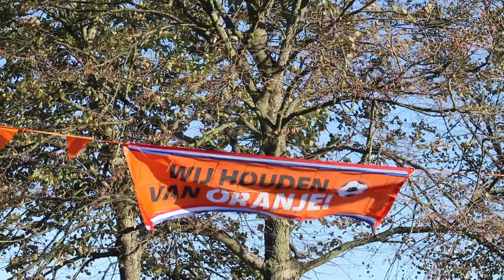Wk 2022 Qatar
Het is weer zover
De bekendste feestrotonde de 3 zwevende Maagden bij de Laan Van Maten in Apeldoorn kleurt weer prachtog oranje voor het Wk 2022 in Qatar